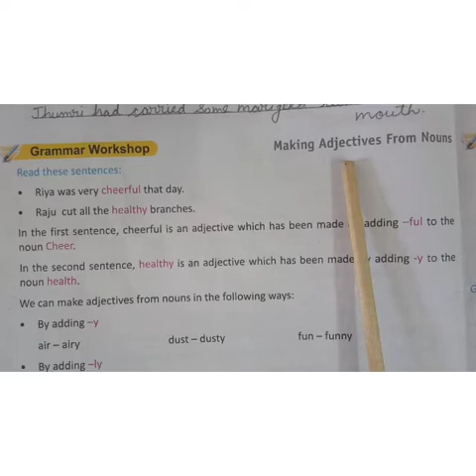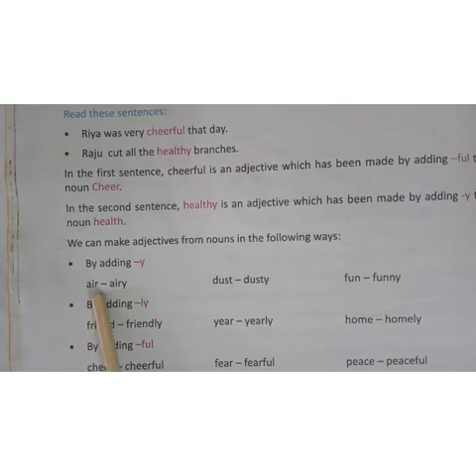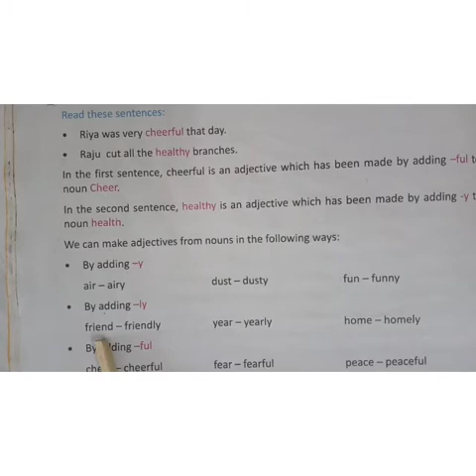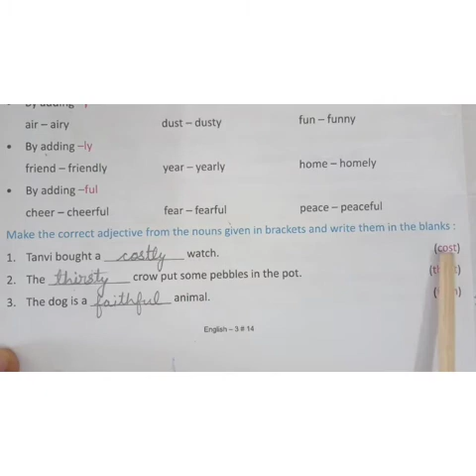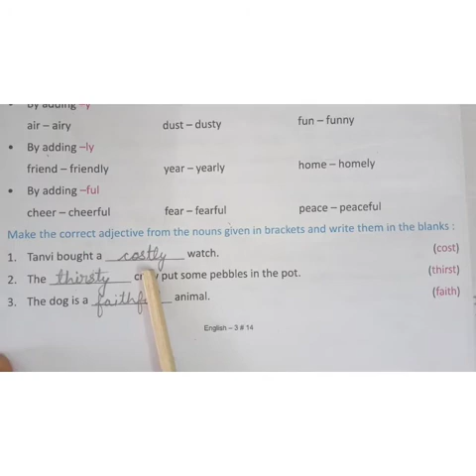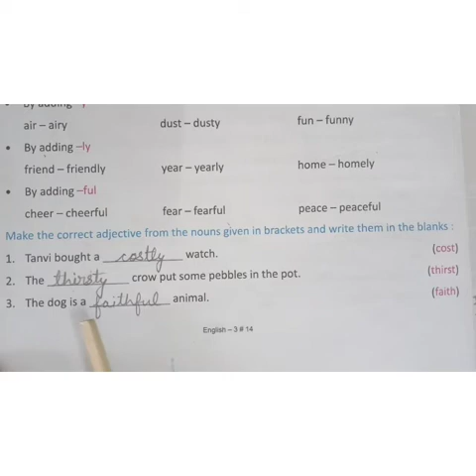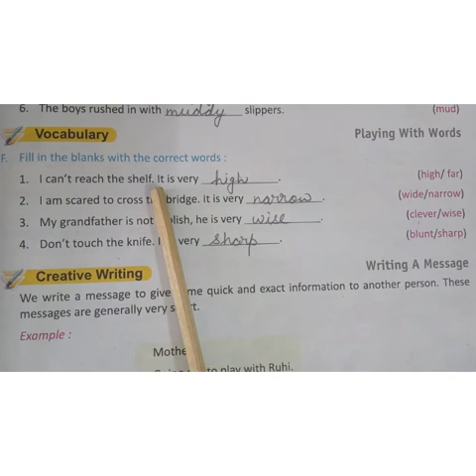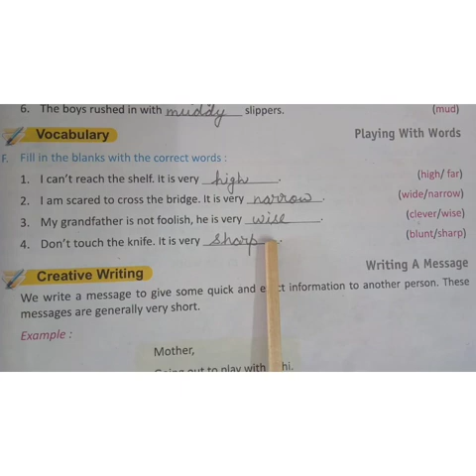Class- 3 | English I | ch -2 | tpoic -Cheeku and jhumri | 30/07/2020